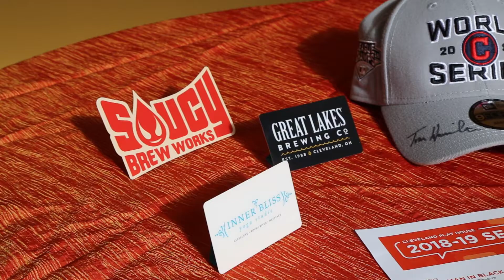Cleveland Play House - Curtain Up! Challenge - 2018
On April 13, join us as we celebrate Cleveland Play House, America's first professional regional theatre founded in 1915, for our first ever Curtain Up! Challenge. This is an exciting and fun-filled 24-hours for the community to support CPH's nationally recognized artistic productions and groundbreaking theatre education programs.

Every gift that is made toward the challenge will be MATCHED dollar for dollar by a group of generous CPH supporters! Participants can enter for a chance to win exclusive prizes in the contests listed below, and there will also be a number of limited-time raffle drawings announced on CPH's Facebook page throughout the day.
Gifts of ALL sizes are welcome and will support a great cause!